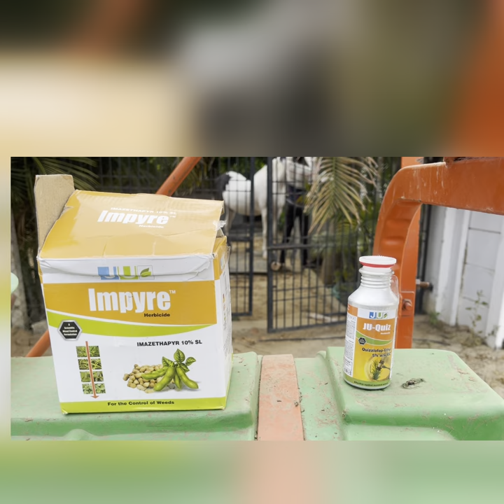Systematic spraying of weed killer in cowpea